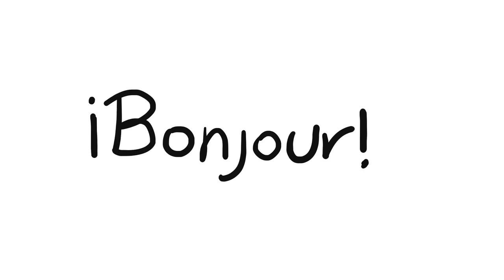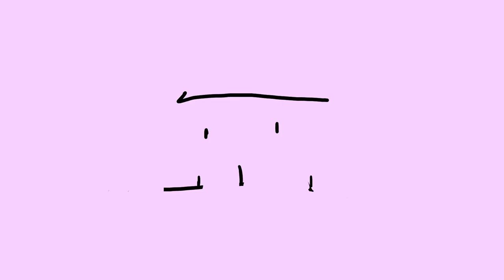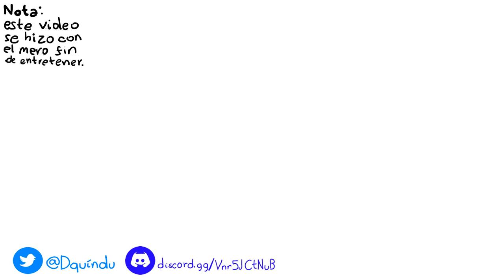Las ideas de Ayn Rand y el egoísmo racional | Dquíndu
Sal de aquí si no quieres spoilers... Okey, supongo que si sigues leyendo no te importe los spoilers: Sí, este video es una colaboración con el señor Pablo450, ninguna de las opiniones presentadas aquí son mías, son del señor Pablo, ve a ver su video si quieres ver mi opinión sobre este tema.

Bibliografía:
NOTA: Este video fue hecho con la única intención de entretener y no ofender a nadie, no debe ser tomado como divulgación, no se recomienda usarlo como síntesis de alguna obra, o como fuente para algún trabajo de investigación (por favor no lo hagas que te ves como un tonto haciéndolo). La bibliografía es del video del que escribí el guion, o sea el video subido al canal de Pablo.

~AYN RAND.

~DISCOVER AYN RAND.

~AYN RAND BIOGRAFÍA.